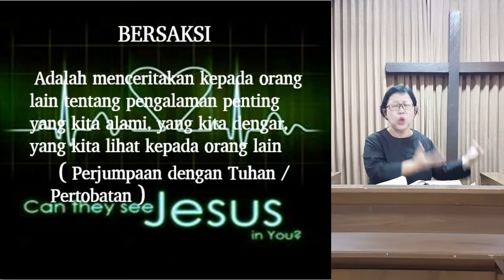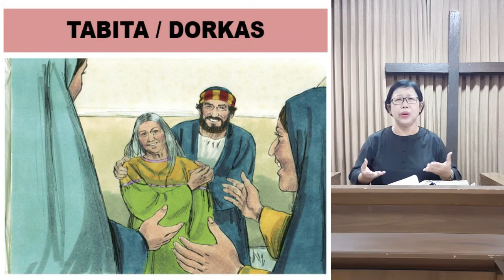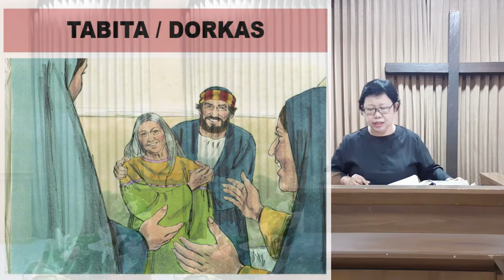Komisi Wanita Online GKA Immanuel (Jumat, 7 Agustus 2020)